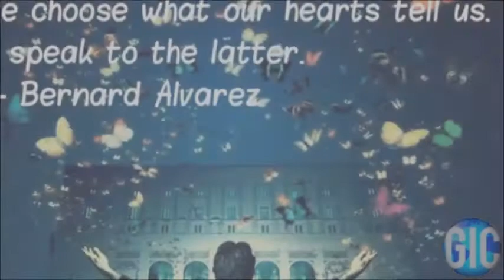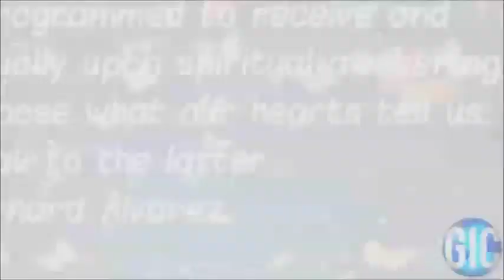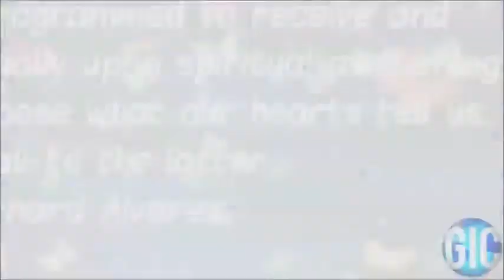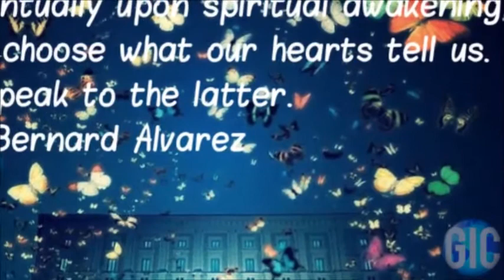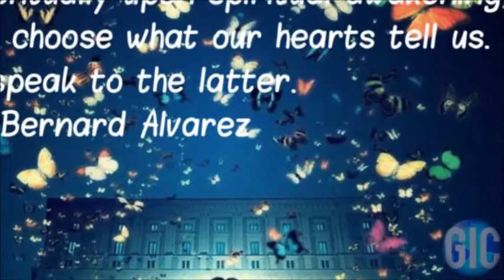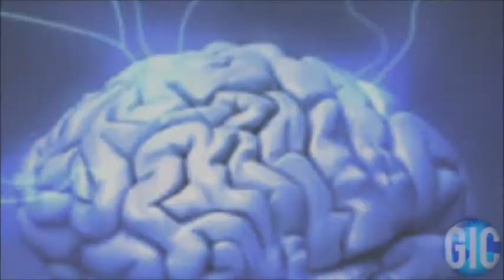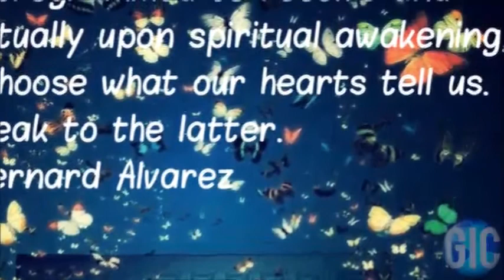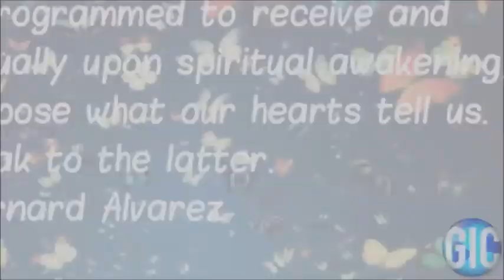Bernard Talks About Everything (The justBernard Show)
( Sacred Activist Production ) This special presentation features an episode long discussion by Bernard Alvarez on topics ranging from the recent Brazil protests to our evolving consciousness.

Revolution Radio proudly presents LIVE from the heart of the Blue Ridge; Roanoke, Virginia. It's The justBernard Show with host Bernard Alvarez.
Join Bernard as he shares topics that reveal the Real matrix and empower your human experience: including world liberty, the esoteric, suppressed technologies, spiritual ascension and human consciousness.
Humanity has awakened and our time has come to realize our full potential.
Listen to The justBernard Show LIVE on Tuesdays at Noon Eastern Time on Revolution Radio STUDIO A

The BernardAlvarez.com programs are made possible with the assistance of your generous donations or consider becoming monthly Pledge Sponsor or a Member of the Sacred Activist